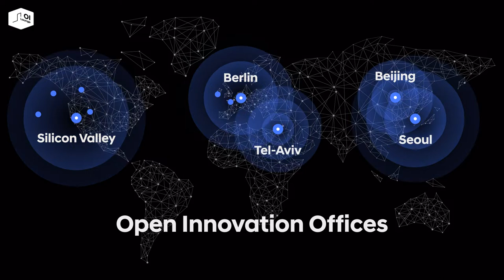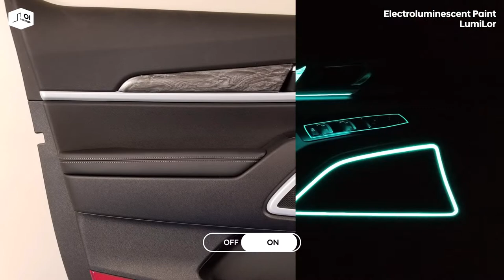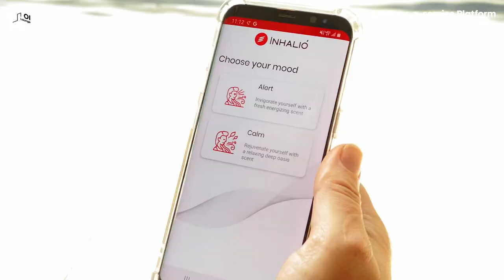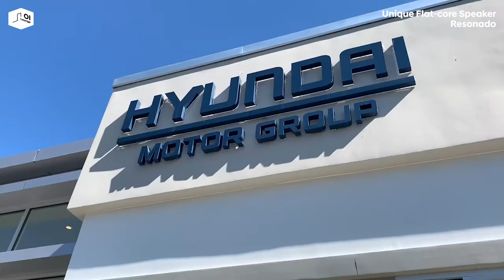CRADLE Open Innovation project - OI lounge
OI Lounge - Hyundai CRADLE Silicon Valley